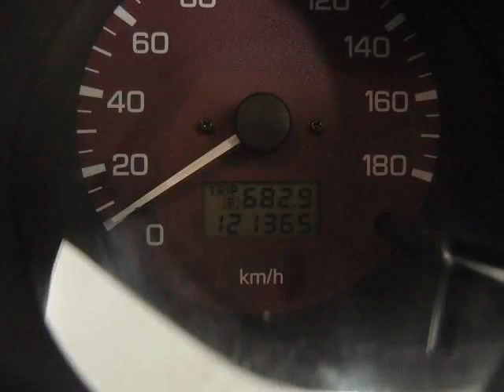Vancouver Velocity Cars - BC - 2000 Mitsubishi Montero Pajero DIESEL 4WD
Vancouver Velocity Cars - BC - 2000 Mitsubishi Montero Pajero DIESEL 4WD J54